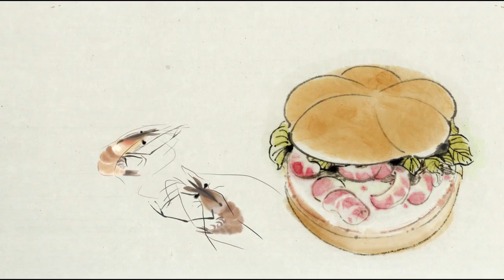McDonald's China Limited Burger in The Chinese Ink Painting Animation for CNY